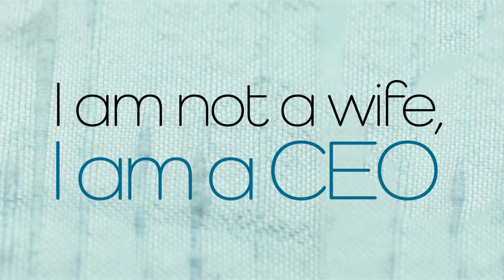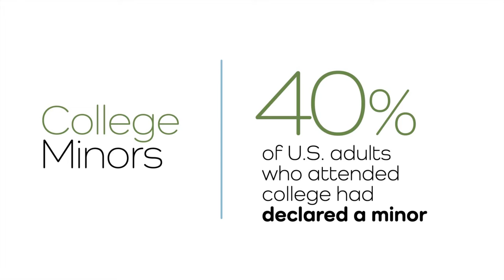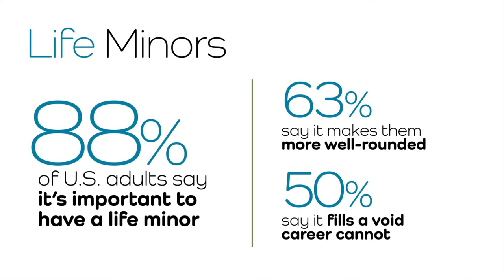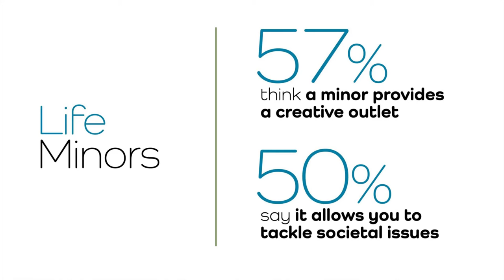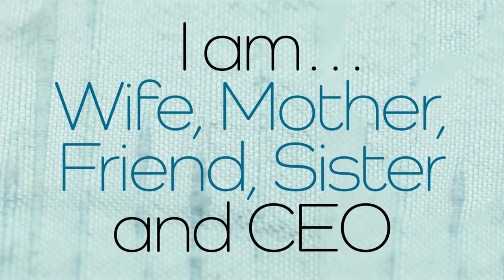Finding Purpose in Life: How a Minor Can Lead to Fulfillment | Barri Rafferty | TEDxEast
Maybe being defined by others and labels is not the whole enchilada?  Barri shares her out journey through finding her minor.

Beyond Ketchum, Barri serves as a PR ambassador, thought leader and role model on a global stage, and is especially passionate about promoting equity and eliminating bias. Among her many activities, she’s spoken on a panel at WEF about gender bias, helped found a women’s leadership network at Ketchum as well as Omnicom; is a recipient of the Plank Center Milestones in Mentoring Award and sits on the national board of StepUp, an organization that empowers girls from under-resourced communities to become confident, college-bound, and career focused.

A prolific blogger, her posts on gender-related subjects have appeared on the MSNBC, Forbes and PRWeek websites. Barri is a graduate of Boston University (M.S.) and Tulane University and she and her husband enjoy watching soccer, volleyball, and dance – especially when their son and daughter are involved!

Barri Rafferty operates at the intersection of business, industry and society. As President of Ketchum and member of Ketchum's global leadership council, she uses her voice and position to level the playing field while helping employees, clients and the industry succeed and evolve.

Barri Rafferty is in the business of transforming brands and building reputations for some of the world’s largest and most respected companies.  As President of Ketchum, a top-five, global PR firm, she and her team of 1,150 colleagues help clients break-through in a media environment increasingly controlled by consumers through clicks, swipes and likes.